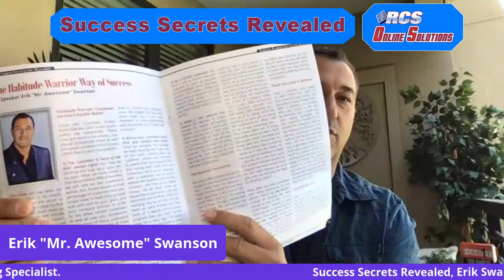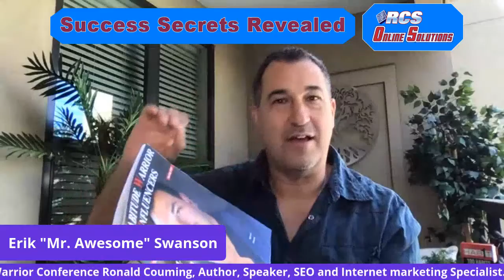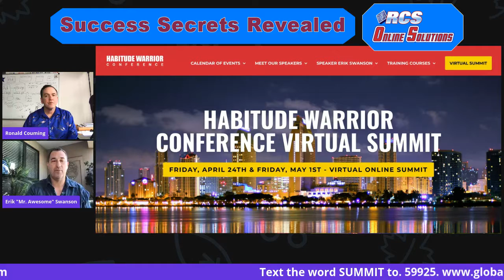Erik Swanson, Mr, Awesome, on Success Secrets Revealed, Ronald Couming, SEO, Marketing Specialist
Success Secrets Revealed, Erik Swanson, Mr, Awesome Himself, Bio Below, interviewed by Ronald Couming, SEO and Internet marketing Specialist, LIVE, Tuesday, April 22nd, 1pm EDT, 10am PDT

As a leading Professional Speaker & Success Coach ERIK SWANSON has been making a huge name for himself in assisting people throughout the U.S., Canada & Europe overachieve specific goals in business as well as their personal lives. He is in great demand, speaking on average to more than 50,000 people per year in various industries and careers, he is both versatile in his approach and effective in facilitating a wide array of training topics.

Companies, associations, and Universities always look forward to having him speak to their team because as an outside authority he can reinforce key messages that team leaders and managers have been trying to communicate all along.

People love to listen to him, as he shares real life experiences. He has shared the stage with some of the most talented and famous Speakers of the world today such as Brian Tracy, Jack Canfield, Les Brown, and the late great Jim Rohn. These real life experiences have molded him into the amazing “Connector” and Speaker he is today. He is an active member in the speaking community… and the President & CEO of Universal Seminars & Habitude Warrior International providing training to corporations and individuals throughout the world! His recent work with authors & speakers from The Secret and the Millionaire Mentor has developed his key message conveyed through his new book series called “HABITUDE WARRIORS” – The Art of Maintaining Great Habits and Great Attitudes.” He was recently hired to speak to the Entrepreneur & Business School at Harvard University and also sits on the Leadership Council Board at Clar8ty International!

Ronald Couming, Author, Speaker, Radio Show and Live Stream Host, 1.7 Million plus reach, is an Internet, online Marketing Expert, specializing in SEO, and does not charge clients until after they are Rank on 1st page of Google,
Ronald Ellis Couming